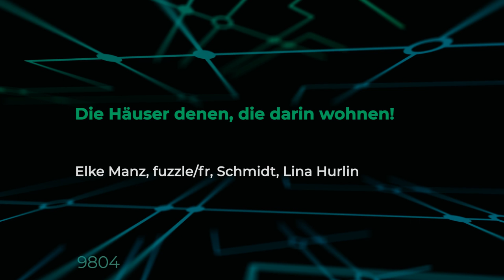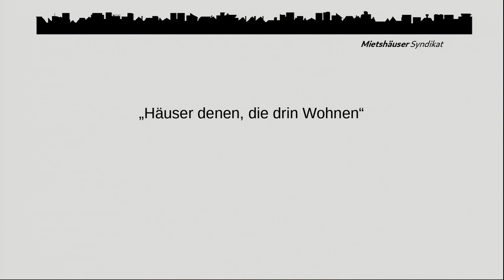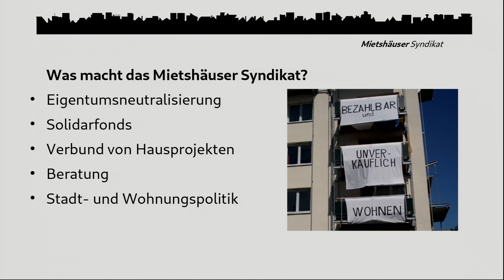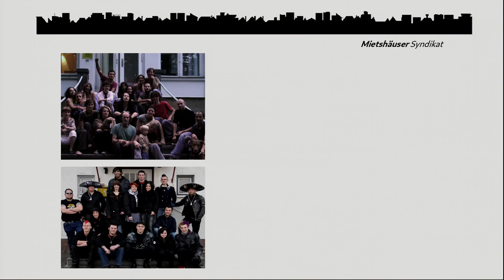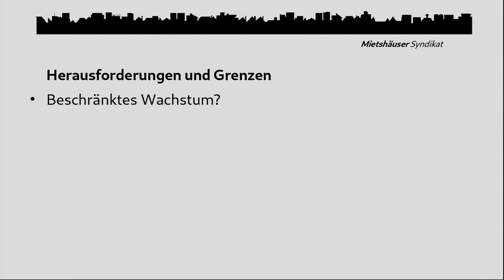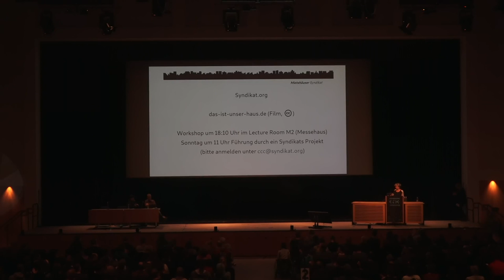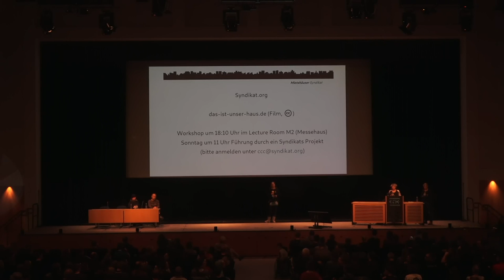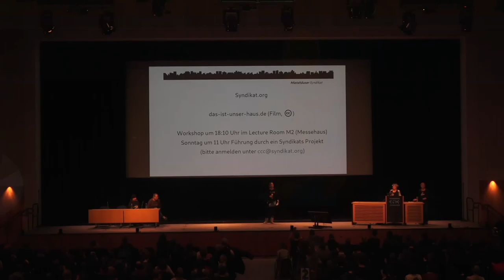35C3 - Die Häuser denen, die darin wohnen! - traduction française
Langfristig bezahlbares, gemeinsames „Mieteigentum“ schaffen –  auch ohne Banken

Wir wenden uns gegen Gentrifizierung, Luxussanierung und Spekulation mit Häusern. Das Mietshäuser Syndikat ist ein bundesweiter Verbund linker, selbstverwalteter Hausprojekte mit dem Ziel der Initiierung und dauerhaften Erhaltung von gemeinschaftlich genutztem und bezahlbarem Wohn- und Gewerberaum. Der Grundgedanke: Gemeineigentum wird geschaffen und dauerhaft dem Markt entzogen. Die Mieter*innen sind zugleich Besitzer*innen ohne private Gewinnerzielungsabsichten, sie transferieren Knowhow und oft auch Direktkredite an andere Hausprojekte.

In einer Zeit, in der Mieten teilweise die Hälfte des Einkommens verschlingen, wollen wir mit unserer Idee des Mietshäuser Syndikats (MHS) dagegenhalten. Jedes Haus eines MHS-Hausprojektes wird dabei Gemeineigentum, die aktuellen Mieter*innen sind damit auch ihre eigenen Vermieter*innen. Das MHS beruht auf drei Grundpfeilern: Die Gruppen müssen sich selbst organisieren, sie müssen in einen Solidarfonds zur Initialisierung weiterer Hausprojekte einzahlen, und sie dürfen "ihr" Haus nie mehr verkaufen. Die einzelnen Hausprojekte agieren wirtschaftlich eigenständig, der Dachverband (das MHS) hält jedoch Besitzanteile an allen Hausprojekten und hat damit ein Vetorecht bei Verkaufsabsichten. Solvente Hausprojekte fungieren zudem intern oft als Direktkreditgeber mit dem Ziel, die Abhängigkeit von kommerziellen Bankkrediten erheblich zu reduzieren bzw. sie langfristig komplett obsolet zu machen. Die Mieten werden nur soweit erhöht, dass die laufenden Kosten gedeckt werden können. So entstehen bezahlbare Wohnräume und Räume für soziale und politische Initiativen – auch in Städten, in denen Mieten mittlerweile unerschwinglich geworden sind.

Derzeit gibt es 133 MHS-Hausprojekte, in Frankreich, Österreich und den Niederlanden entstehen nach modifiziertem Modell eigene Syndikate und es gibt weltweit Beratungsanfragen. Die Hausprojekte sind in ihrer Vielfalt sehr unterschiedlich, von reinen Wohn- bis hin zu reinen Gewerbehäusern ist alles vorhanden. Oft gibt es Räume für Veranstaltungen oder Treffen von sozialen Gruppen und politischen Initiativen. Das MHS beschränkt sich auf die Organisation von Hausprojekten, denkbar wären auch andere Syndikatsideen wie z.B. Ackerland- und Wagenburgsyndikate oder lokale Energieerzeugersyndikate.

Die anschließende Diskussion beleuchtet Synergien von MHS und CCC, teils am Beispiel des CCC Freiburg, der seit einem Jahr seine Clubräume in einem solchen MHS-Hausprojekt hat und so zum MHS-Mitglied wurde.
Das MHS benötigt wachstumsbedingt Unterstützung bei der Einrichtung von Tools für Kommunikation, Organisation und Entscheidungsfindung, aber auch bei neuen Partizipationsformen an (teils länder- und sprachübergreifenden) Projekten oder Veranstaltungen, bei denen nur noch ein Teil der Teilnehmer*innen vor Ort ist und die übrigen digital mitwirken. Die Hausprojekte profitieren von freier Kommunikation in digitalen Datennetzen, wie es beispielsweise reudnetz oder freifunk anbieten. Die regionalen CCC-Verbände wiederum finden bezahlbare Clubräume in den Hausprojekten. Eine Zusammenarbeit auf politischer Ebene könnte genutzt werden, um gemeinsamen Kampagnen mehr Durchschlagskraft zu geben. Ganz konkret werden Projekte gegen Rechts immer notwendiger.

Elke Manz fuzzle/fr Schmidt Lina Hurlin